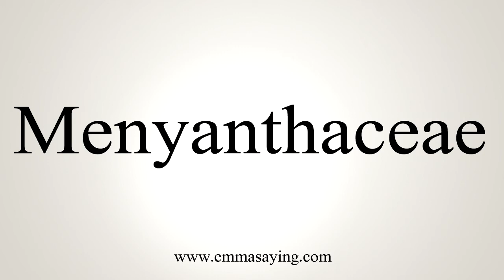How To Say Menyanthaceae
Learn how to say Menyanthaceae with EmmaSaying free pronunciation tutorials.